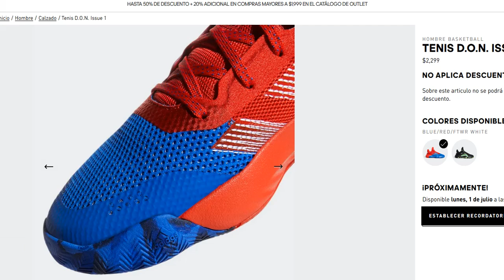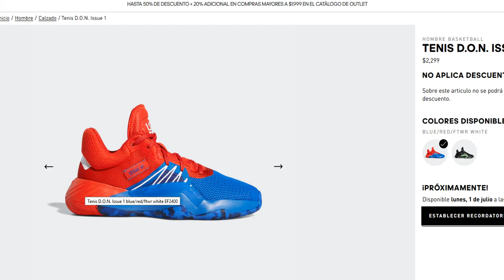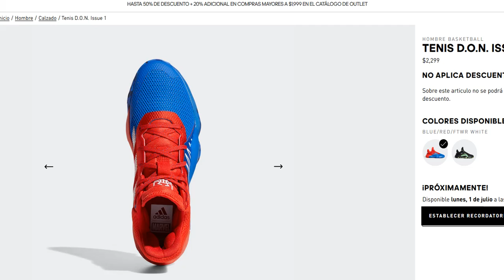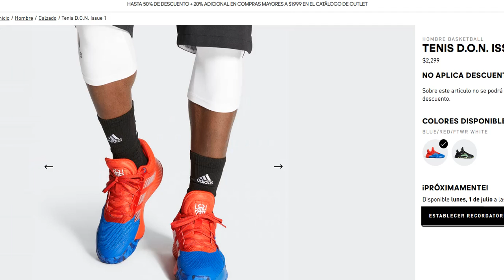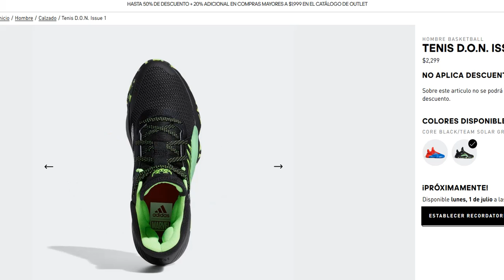D.O.N ISSUE 1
Review de los Donovan Mitchell1